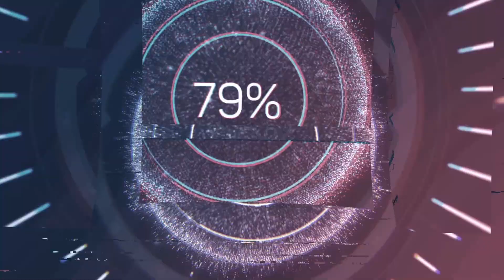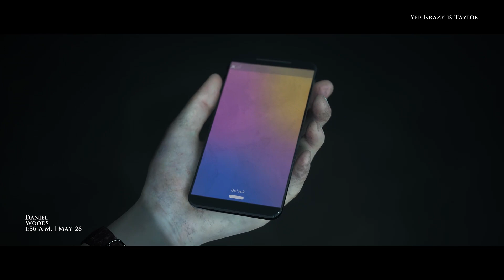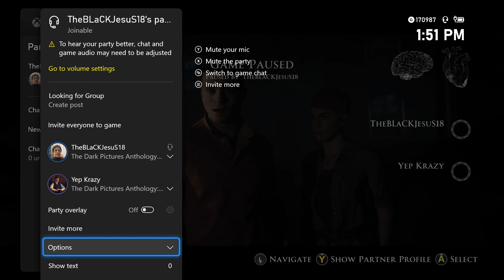Little Hope (Part 3) - The devils influence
Still trying to figure out whats going on in little hope and who or what is behind all this and trying to figure out how to escape